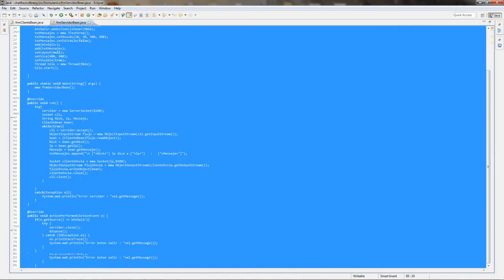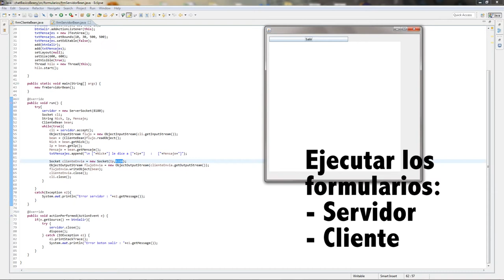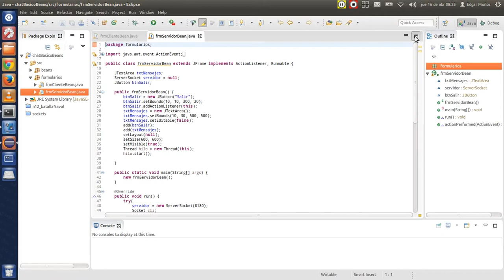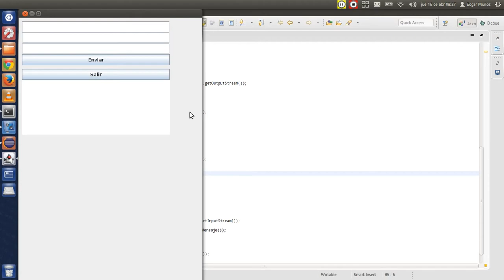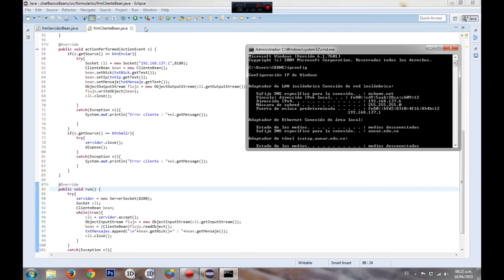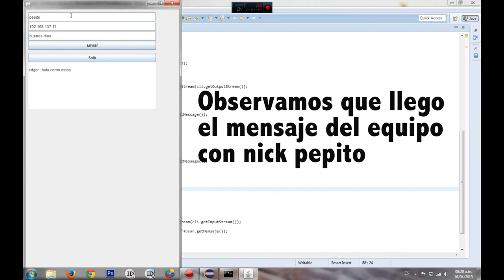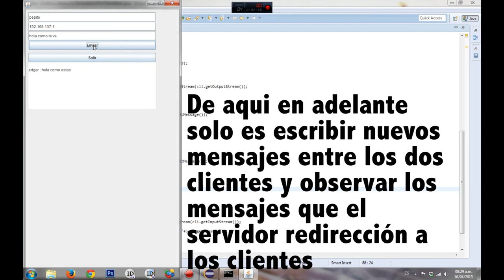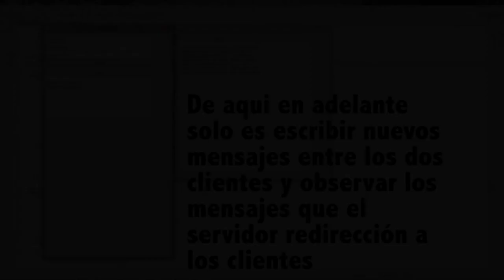Creación de un Chat Sockets - Java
Creación de un Chat Sockets con Java en eclipse utilzando bean